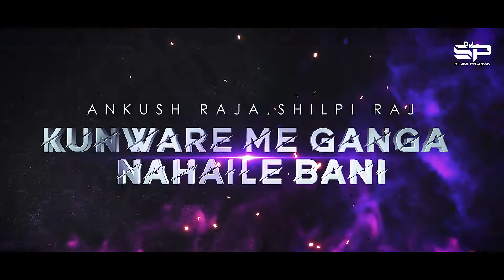Kunware Me Ganga Nahaile Bani / Club Remix / BhoJPuriMiX / Ankush Raja , Silpi Raj / DJ MK , DJ SP